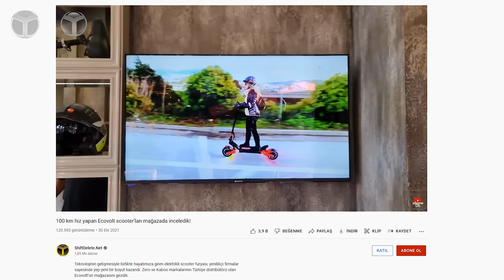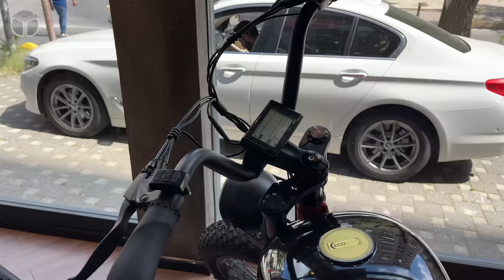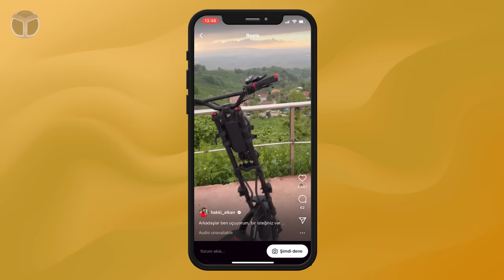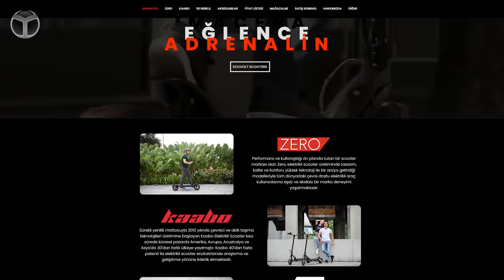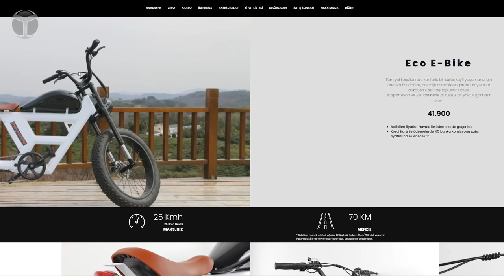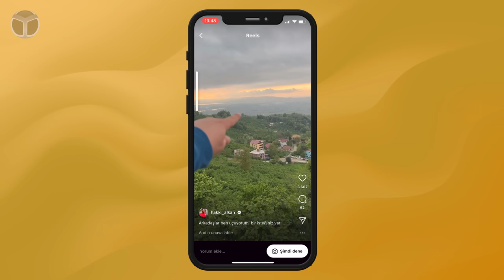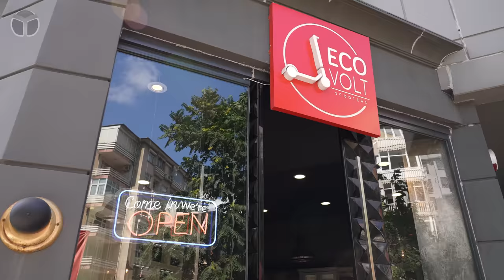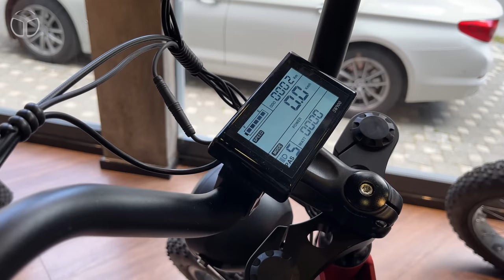MOTOR GİBİ ELEKTRİKLİ BİSİKLET! - Ecovolt elektrikli bisiklet inceleme!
Teknolojinin gelişmesiyle birlikte hayatımıza giren elektrikli scooter furyası, yenilikçi firmalar sayesinde yep yeni bir boyut kazandı. Zero ve Kaboo markalarının Türkiye distribitörü olan Ecovolt’un mağazasını gezdik. Eco E-Bike elektrikli bisiklet inceleme videosu ile sizlerleyiz.

Ecovolt elektrikli bisiklet inceleme!

Ecovolt bünyesinde hem yeni başlayanlar hem de deneyimli kullanıcılar için üretilen modeller mevcut. Tüm yol koşullarında konforlu bir sürüş keyfi yaşamanız için üretilen Eco E-Bike, nostaljik motosiklet görünümüyle tüm dikkatleri üzerinde topluyor.

Havalı süspansiyon ve 24 inç lastiklerle pürüzsüz bir yolculuk yapabiliyor olmanız mümkün. Yakıt deposunu andıran 48V 15Ah Li-ion bataryaya sahip olan Ecovolt elektrikli bisiklet, güçlü LED far sayesinde gece sürüşleriniz de oldukça güvenli geçecek.

250W maksimum güç ile yola çıkan E-Bike, 48 kilogram ağırlığındayken maksimum 90 kilogram yük taşıyor. Tam şarja 5-6 saatte ulaşabilen elektrikli bisiklet 25 km/h hıza ulaşıyor. Eco E-Bike elektrikli bisikletin menzili ise 70 km.

Elektrikli bisikletin önünde mevcut hızınızı, kalan pil kapasitenizi, kullanım modunuzu, kaç W güç tüketildiğini görebileceğiniz bir gösterge ekranı yer alıyor.

Eco E-Bike teknik özellikleri

-GÜÇ: 250W
-LASTİKLER: 20″ x 4″
-FRENLER: ÖN / ARKA DİSK FREN
-AĞIRLIK: 48 KG
-HIZ (LİMİT): 25 Km/h
-MENZİL: 70 KM
-MAKS. YÜK: 90 KG
-ŞARJ SÜRESİ: 5-6 SAAT